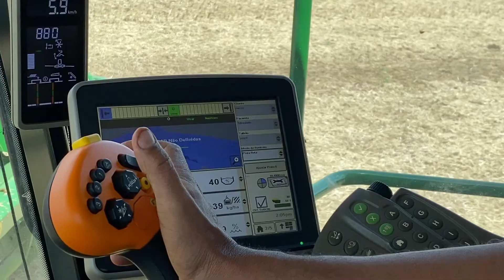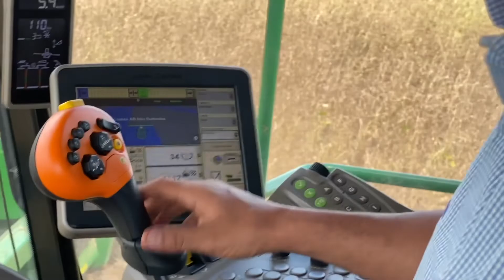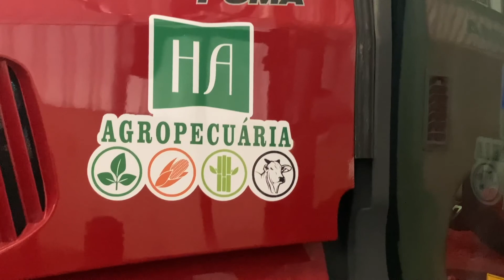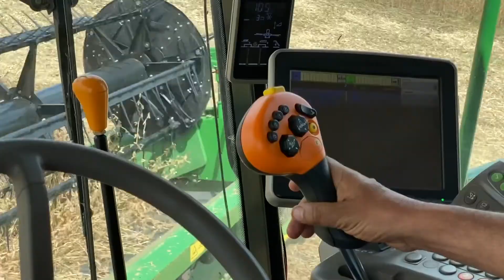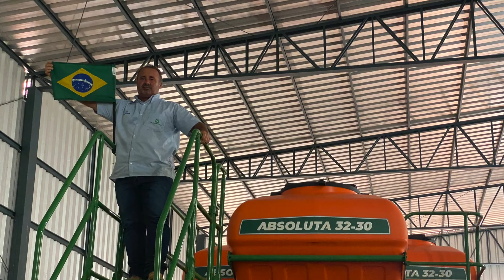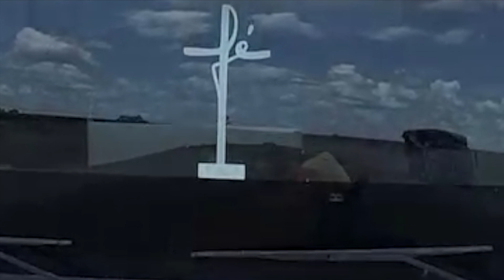SOJA -O GRÃO DO FUTURO -No Coração do Brasil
A rotina dos agricultores Heron Bastian e Aliízio Peron e a modernidade de hoje na plantação da soja. Um dos alimentos mais importantes para a população mundial.
Roteiro, direção e filmagem: Isabela Eva
Imagens Drone: Célio Souza